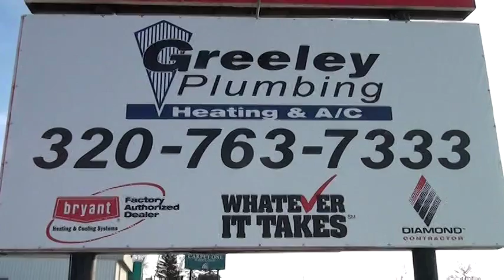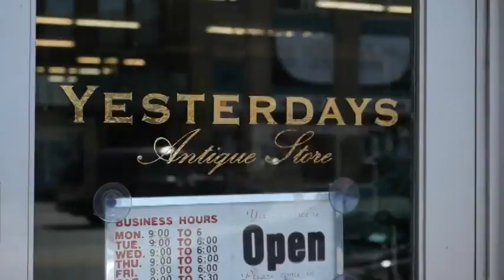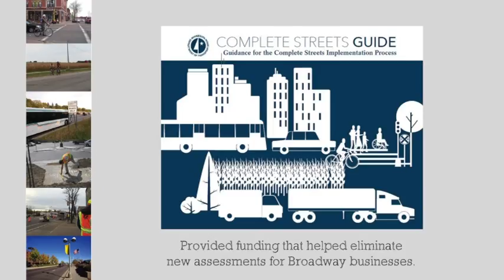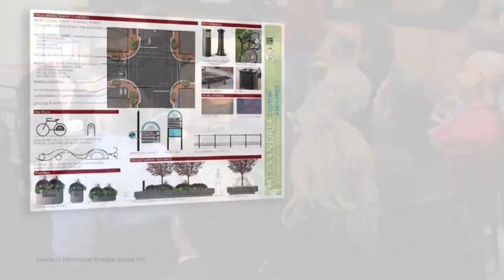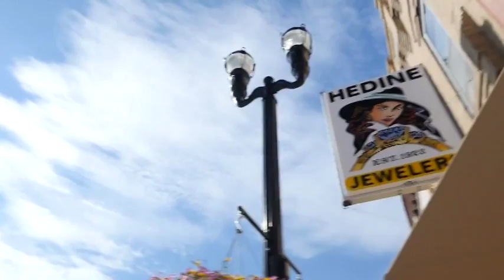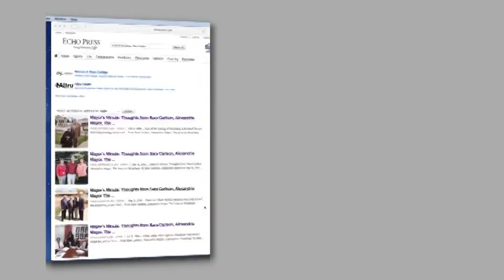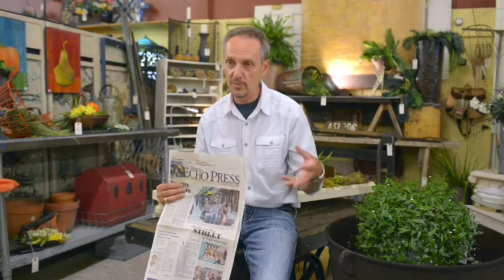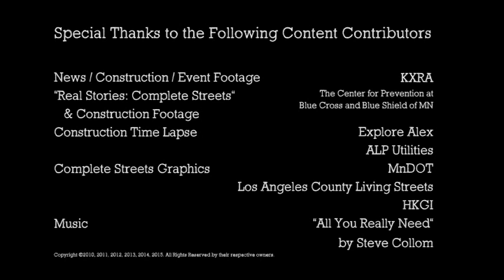Complete Streets, Do it all do it right: MN DOT Alex Hype or Reality?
See how a rebuild of Hwy 29, sewers and sidewalks in Downtown Alexandria MN played out compared to the reality of the construction project by MN Dot and City Leaders! Complete Streets view is in about 26 minutes to 33 minutes on Video. See some of the reality on both sides of there view!